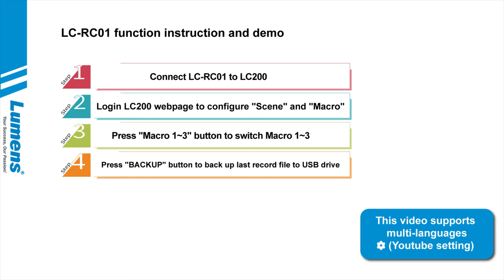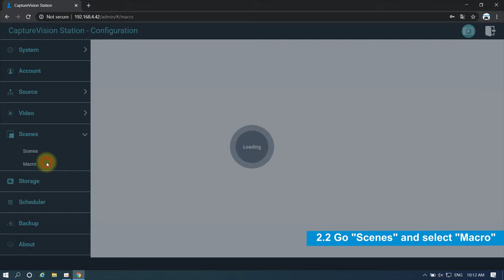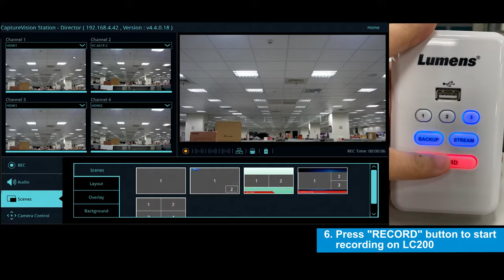[InstallAV] LC-RC01 Remote Control Panel for LC200 Function Instruction and Demo | Lumens ProAV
Demo video of Lumens LC200 new remote control panel - LC-R01